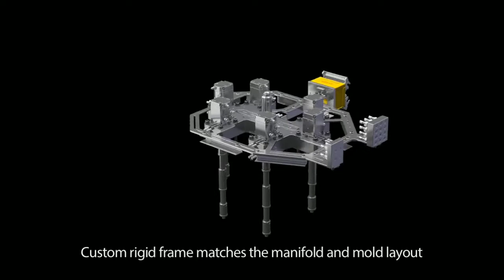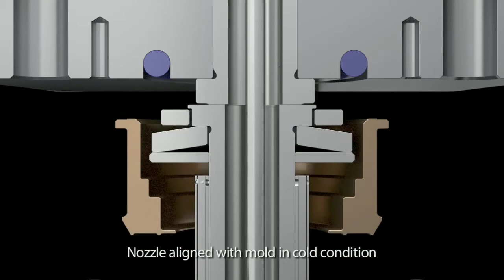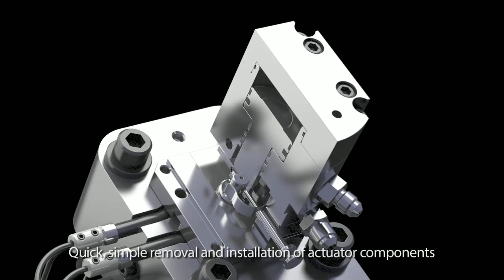Manifold installation in Mold For HRTC